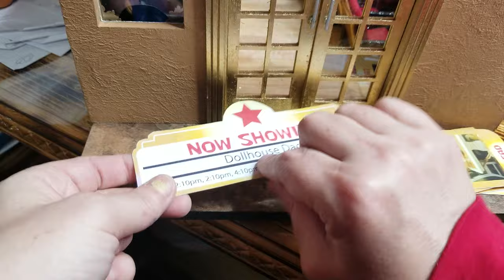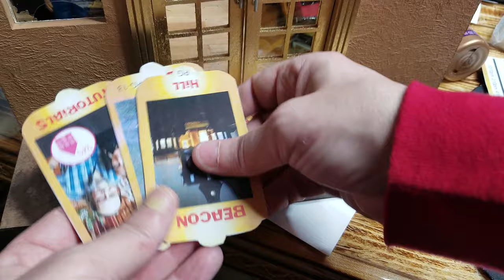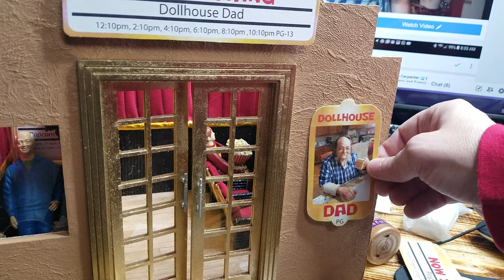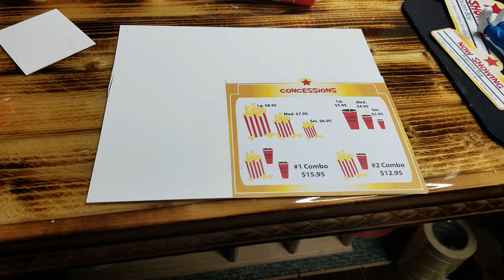Dollhouse Movie Theater Signs (Part 9) RAW UNEDITED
This video will show you how to make a miniature dollhouse movie theater room box. The measurements and templates for this build will be posed on my website and also on my Facebook page.

Also if decide to create a project from our video and or our template please share your finished project with us and with your friends with a link to this channel. You may share it with us on our Facebook page too so others can see it.